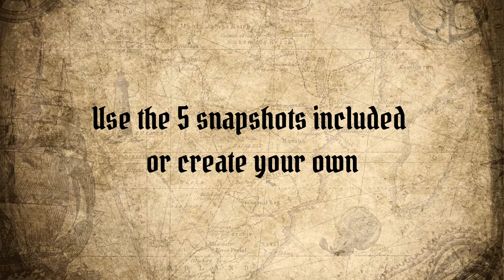The Kraken - Bassoon (Official Promo Video)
The Kraken - Bassoon coming soon...